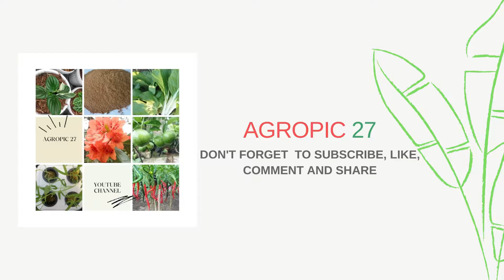KUMPULAN PANEN SAYUR ORGANIK DAN HIDROPONIK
Panen sayur organik dilakukan di lahan. Sayur yang dipanen adalah cabe kriting dan caisin atau sawi. Sementara sayur yang dipanen dengan sistem hidroponik adalah tanaman kangkung.